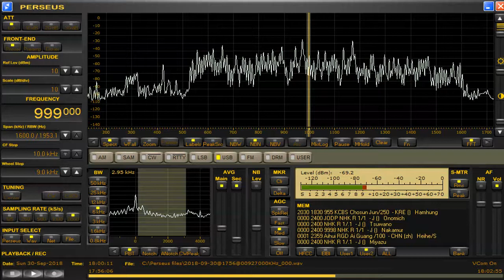999 kHz TWR IS Sep 30,2018 1800 UTC